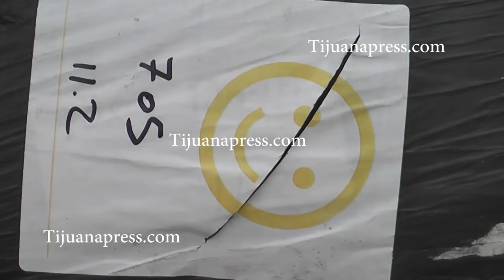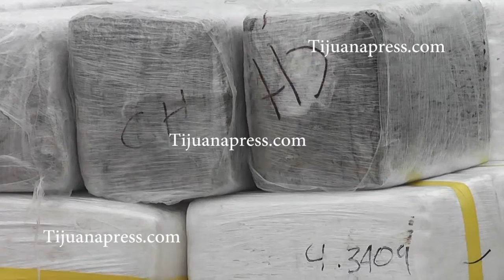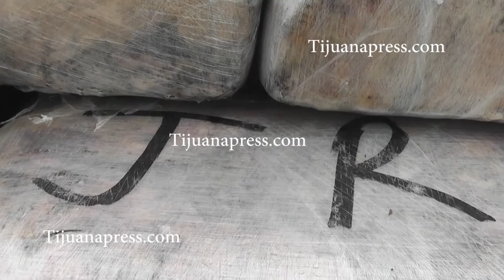DECOMISAN MAS DE 40 TONELADAS DE MARIHUANA EJERCITO Y LA PEP